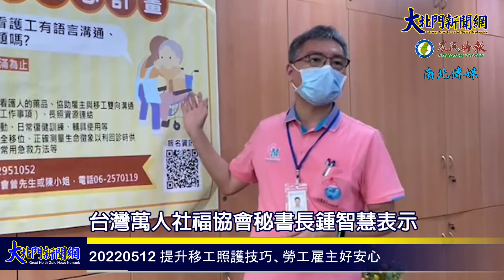20220512 提升移工照護技巧、勞工雇主好安心—大北門新聞網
提升移工照護技巧、勞工雇主好安心
【2022/05/12 大北門新聞網/記者：林書齊/記者：黃美香/台南報導】
    目前全臺移工659,382人，其中臺南轄內移工人數56,904人，社福類移工14,476人，為讓移工可以安心在臺南工作，並提升被看護人照護品質，落實黃偉哲市長「希望家園」願景，勞工局持續推行「勞雇安心計畫」，今年委託社團法人台灣萬人社福協會提供服務，預計服務70個家庭，歡迎家中聘有家庭看護工的家庭，踴躍報名參加。
    本計畫由專業護理人員、翻譯人員到宅服務，提升移工照護技巧並提供多面向溝通，協助消弭雇主、移工、被看護人三方因文化、溝通、及對疾病不瞭解所衍伸的誤會，透過專業技巧指導，可預防家庭看護工職業傷害，保障雇主及移工之權益，讓勞、雇都安心。
　　社團法人台灣萬人社福協會秘書長鍾智慧表示「勞雇安心計畫」計畫非常適合新入境、或新承接來的外籍家庭看護工，以及被照顧者狀況突然改變的家庭，針對每個家庭遇到的不同難題，專業團隊主動與家庭討論照顧計畫，連結長照可用資源，減輕照顧負擔，另外今年也網羅職能治療人才，提供有需要家庭更專業的服務。
    鍾秘書長也分享去年民眾接受服務後的心得，六甲的雇主王小姐遇到家母身體的改變，被看護人從原本可以起床如廁到漸漸無法起身，因家裡聘用的移工之前沒照顧過全癱病人，自己平時忙於工作，也不太懂如何照顧臥床的母親，透過本計畫專業人員的到家中一對一的教導，才解決照顧上的難題，申請的雇主對服務的成效表示肯定。
　　勞工局王局長鑫基表示，目前疫情升溫，仍須嚴格落實防疫規定，另參與本計畫人員都已施打3劑疫苗，執行計畫時，工作人員會視情況抽篩及配合防疫措施，保護自己也讓服務對象安心，只要看護工許可工作地或實際居住於本市皆可報名，且全程免費，相關資訊可電洽本局委辦單位社團法人台灣萬人社福協會曾先生，電話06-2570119或本局張小姐，電話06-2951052，歡迎民眾踴躍報名參加。